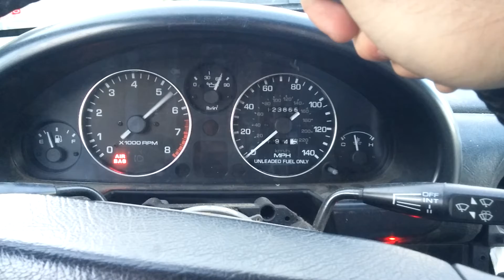Speeduino bench test for some guy in Tennessee or something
Miata does some vrooms when someone says it normally doesn't do vrooms. Also Isaac interrupts by waving his Willy at the driver.